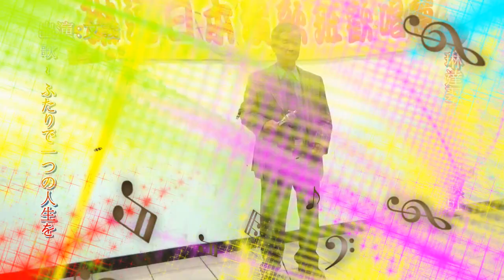琳達 Linda 翠屏日本演歌 & 文義 ~ * ふたりで一つの人生を *